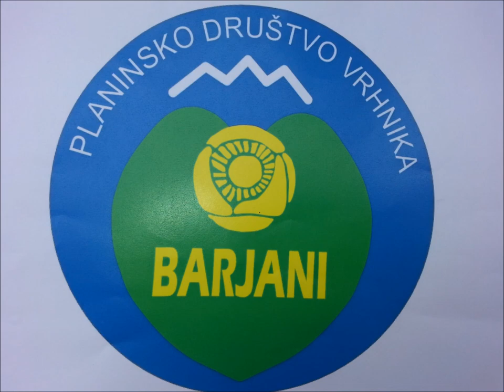Idrija Barjani 13 10 2015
Barjani smo zaradi odpadlega pohoda po banjških hribih obiskali Idrijo. Ves čas je močno deževalo, zato smo smo se umaknili v muzej rudnika živega srebra. Kljub temu pa smo še vedno prehodili približno 7 km Vodnika sta bila Sonja in Frenk.